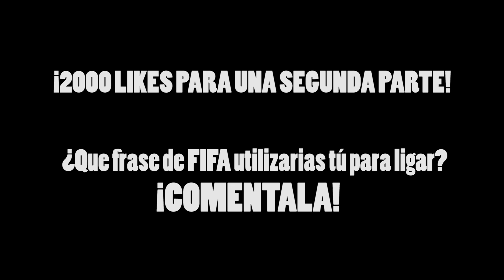10 FRASES DE FIFA 19 PARA LIGAR